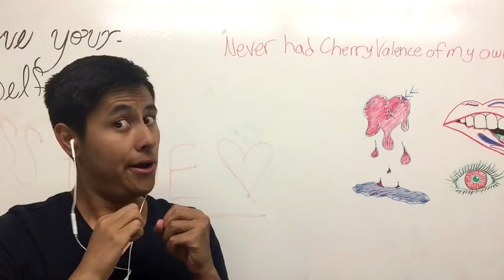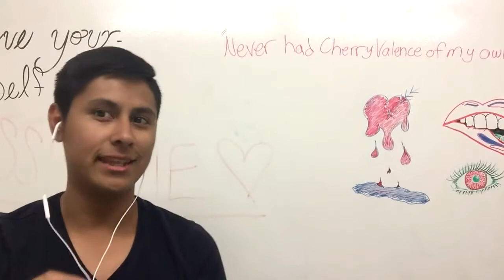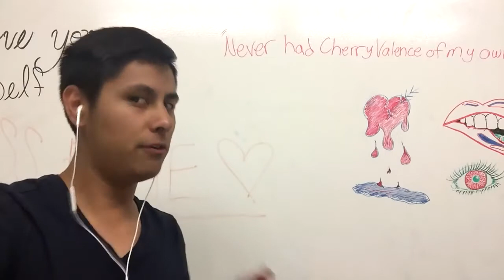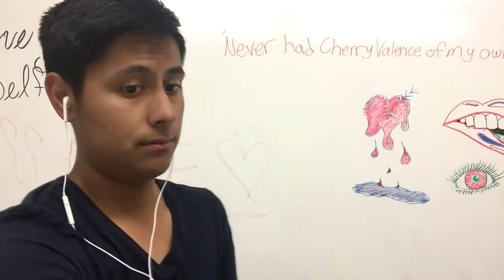Instant Karma 2016 - PRODUCE 101 Crush MV Reaction - Instant 2016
Produce 101 아이오아이 (I.O.I) - Crush MV Reaction !! Original Video Link : ▻ Join the Bunny Club today !

Today I watched Produce 101's new group called I.O.I's new music video to their song called Crush I actually really love the song but dont really know how I feel .

Link To Original Video: We take reaction suggestions in the comments.